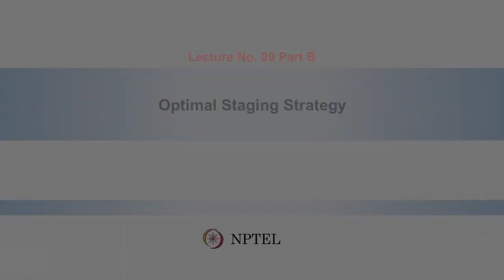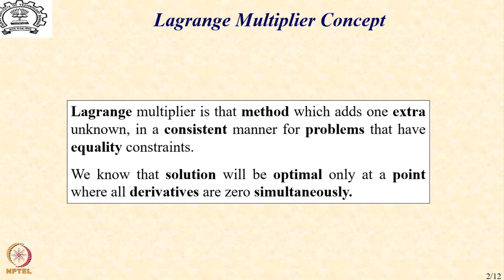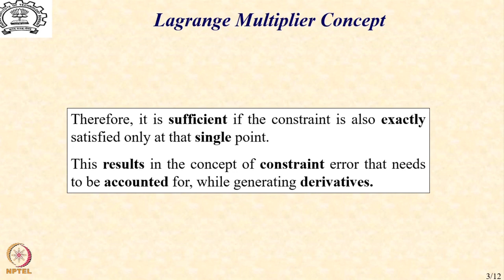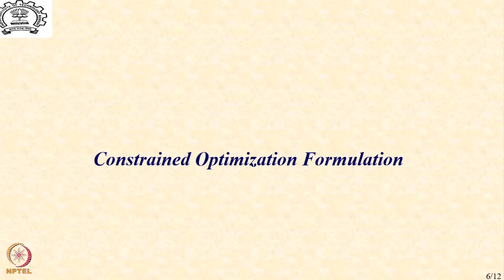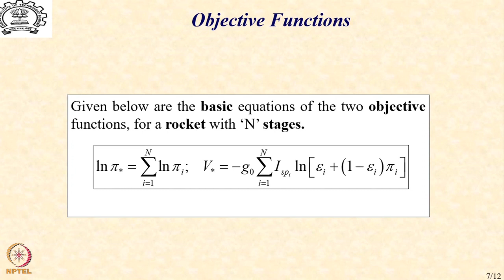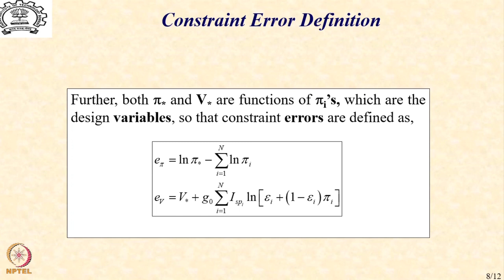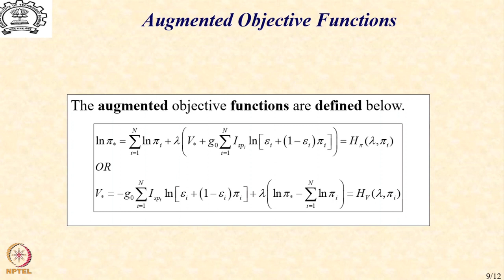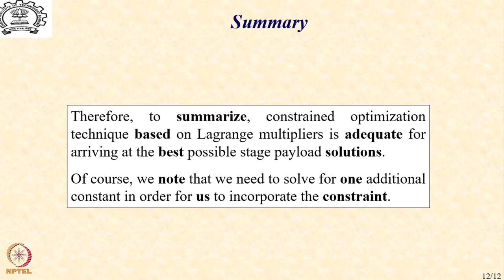Lecture 19: Optimal Staging Strategy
Lagrange Multiplier, Constrained Optimization Formulation, Constraint Error, Augmented Objective Functions